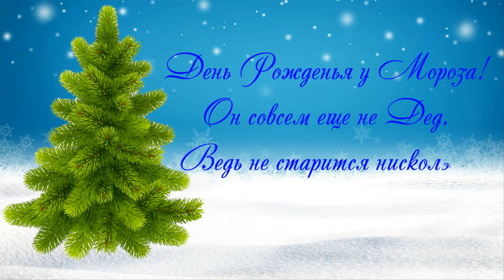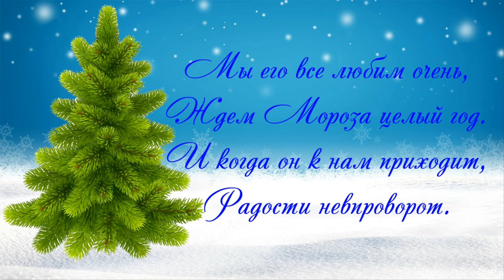18 ноября Поздравление с днем рождения Деда Мороза. Веселая видео открытка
18 ноября отмечается официальный День рождения Деда Мороза. Birthday of Santa Claus. Праздник приурочен к наступлению холодов и символизирует веру в чудеса и сказку.

День Рожденья у Мороза!
Он совсем еще не Дед.
Ведь не старится нисколько
Уже много-много лет.
Мы его все любим очень,
Ждем Мороза целый год.
И когда он к нам приходит,
Радости невпроворот.

На канале видео на разные темы – оригинальные поздравления с праздниками, пожелания друзьям, ролики для души с красивой музыкой, которые будут способствовать вашему хорошему настроению, видео на тему красоты и здоровья. Делюсь бесплатно своими анимационными футажами и стилями для программы ПроШоу Продюсер и многое другое.